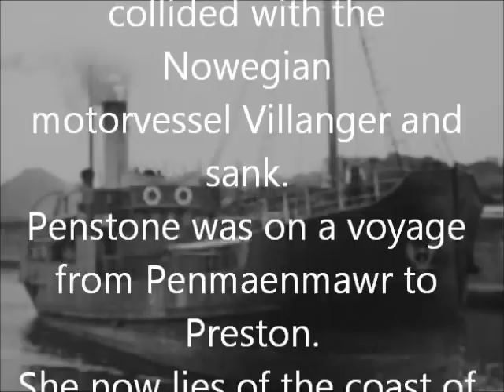Diving The Wreck SS Penstone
On 31st July 1948, S/S Penstone, built in 1926 by Manchester DD Co. and owned by Zillah Shipping collided with the Norwegian motorvessel Villanger and sank. Penstone was on a voyage from Penmaenmawr to Preston.